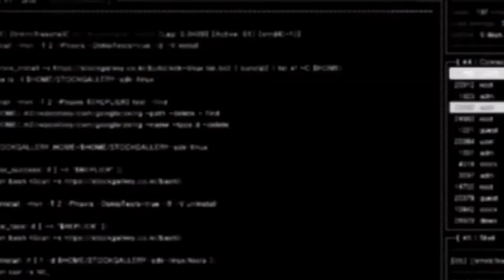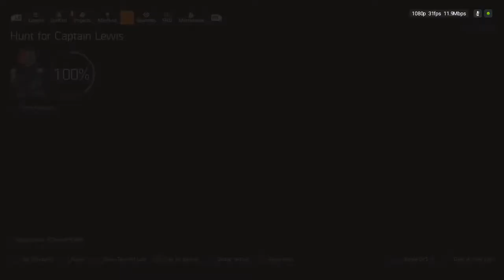The Division 2 Season 9 FINALE! The Fall Of Xander & Captain Lewis?? Plot Twist!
This Gameplay has the final mission (Take down of Hunter Jack Bonney) and right before it is the take down of Major Xander.